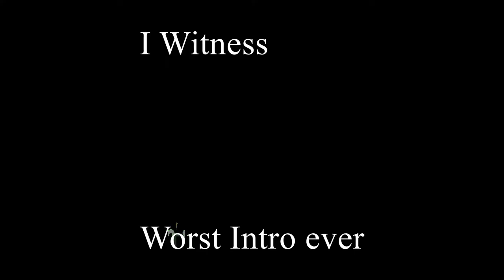Worst intro ever Episode 1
My worst intro using eyewitness theme and using free software to make it.